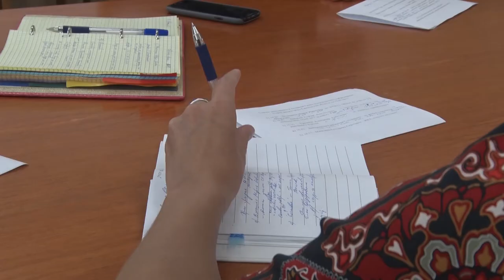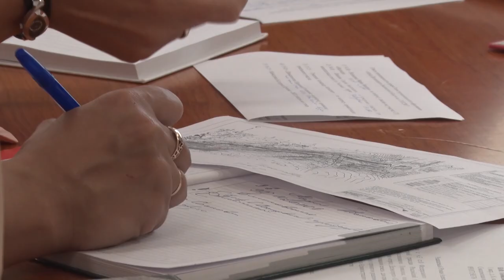Десна-ТВ: Открытая власть от 13.07.2017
Приём главой города А. Шубиным десногорцев по личным вопросам